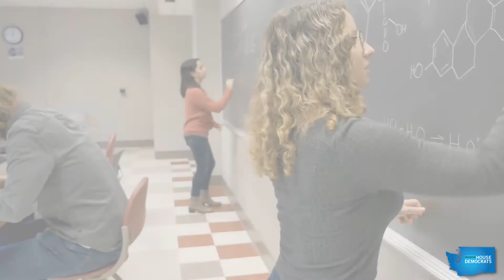Rep. Paul: The importance of dual credit & CTC scholarship programs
Rep. Dave Paul, D-Oak Harbor, gives an update on financial assistance for Running Start, College in the High School, CTC Opportunity Scholarship, and expanding access to credit for College in the High School.